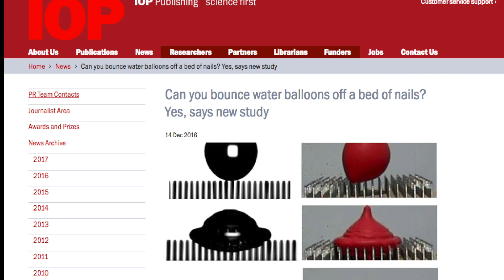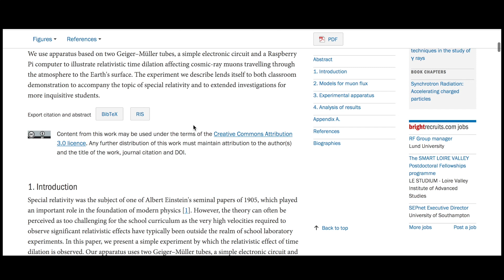Why Write a Scientific Paper?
Publishing papers is how new discoveries are shared across the scientific community.

Here at IRIS, we think that student researchers have just as much cause to be writing up their research as any other researcher.

To demystify the process, we've made a couple of videos in collaboration with Institute of Physics Publishing, explaining the paper writing process.

In this video we give you the lowdown on papers and publishing. What is a scientific paper? Why is it important? How does the publishing process work?

Video by Poppy Illsley